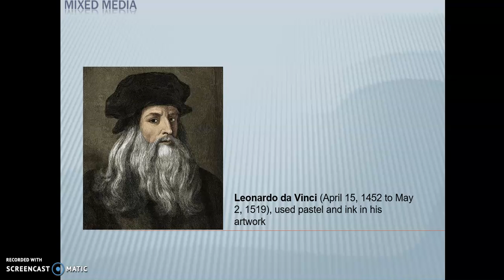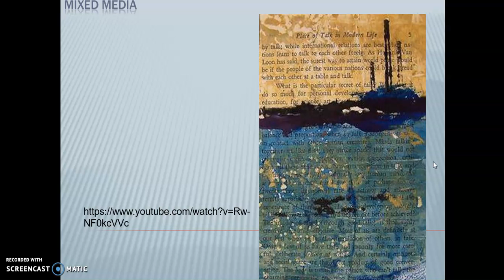Grade 10 Mixed Media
Samples of Mixed Media Artwork